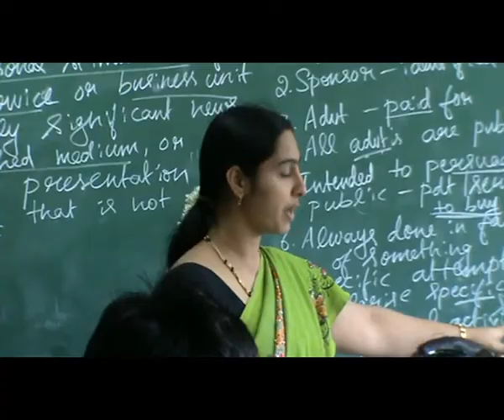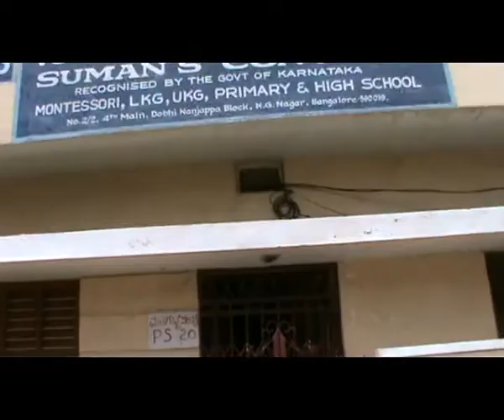VIDYA NA VIDYEA NA SHORT MOVIE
this story theme is , every one need education , school is a temple there teacher and masters are gods but now a days school are look like prison teachers and master are look like wardens that is not good sign for children s, so the parents are take care for there children s and behave like friend, not a police men then the children s are going school happily...